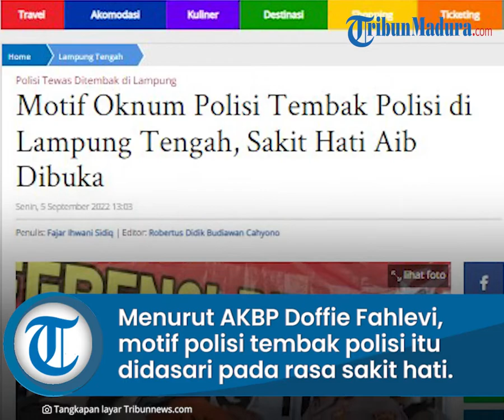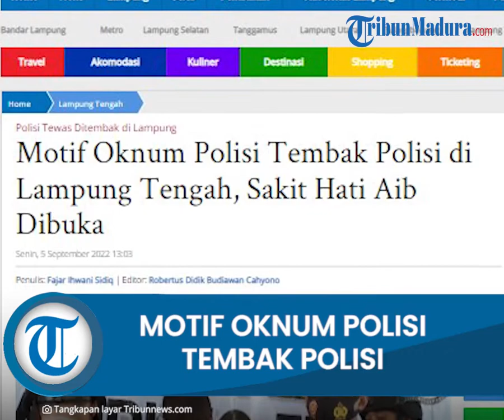Kapolres Lampung Tengah Ungkap Motif Kasus Oknum Polisi Tembak Polisi di Lampung Tengah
TRIBUN-VIDEO.COM, Lampung Tengah - Motif polisi tembak polisi di Lampung Tengah diungkap oleh Kapolres Lampung Tengah AKBP Doffie Fahlevi Sanjaya dalam konfrensi pers, Senin (5/9/2022).

Menurut Kapolres Lampung Tengah AKBP Doffie Fahlevi Sanjaya, motif polisi tembak polisi tersebut didasari pada rasa sakit hati.

Doffi Fahlevi Sanjaya mengungkapkan, sakit hati yang mengakibatkan oknum polisi tembak polisi itu karena pelaku sering diintimidasi dan aibnya dibuka ke publik.

AKBP Doffie Fahlevi Sanjaya mengatakan, pada Minggu (4/9/2022) malam, pelaku melakukan penembakan karena merasa sudah berada di titik puncak, karena korban sudah menyinggung ke ranah keluarga.

"Pelaku melihat di group whatsapp bahwa korban telah membeberkan informasi, bahwa istri pelaku belum membayar arisan online," kata Kapolres AKBP Doffie Fahlevi Sanjaya.

Kapolres menceritakan, saat pelaku melaksanakan piket SPK, istri menelepon dan mengatakan sedang sakit. Sehingga pelaku izin untuk kembali ke rumah.

"Rumah pelaku tidak berjauhan dengan rumah korban," kata Kapolres.

Kapolres mengatakan, saat perjalanan pulang, korban teringat akan perlakuan korban terhadapnya, mengingat saat itu sang istri juga dalam keadaan sakit.

"Saat pelaku melintasi rumah korban, pelaku melihat korban sedang duduk di teras rumahnya," kata AKBP Doffie Fahlevi Sanjaya.

Ketika  pelaku sampai di depan pagar rumah korban, lantas korban menghampiri pelaku. Kemudian pelaku melakukan penembakan sebanyak satu kali ke bagian dada sebelah kiri korban.

Artikel ini telah tayang di TribunLampung.co.id dengan judul Motif Oknum Polisi Tembak Polisi di Lampung Tengah, Sakit Hati Aib Dibuka,